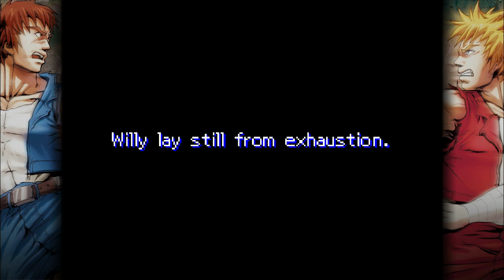Double Dragon Advance - 1 Credit Clear 1CC No Death - Sandro SND: Billy